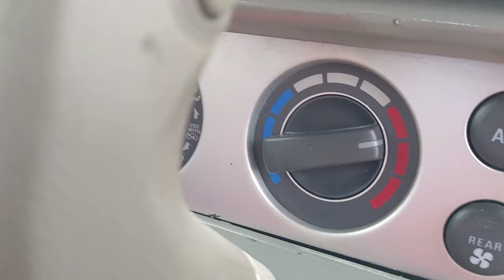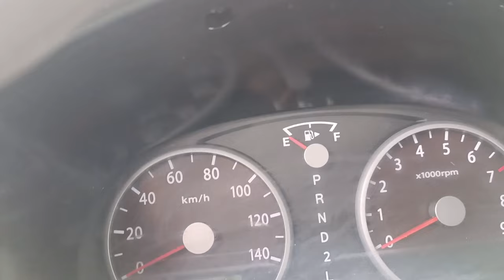235K GAS AND GO FIRST OWNER KA SA PINAS || 09753371533 FB: Bing Dela Salde